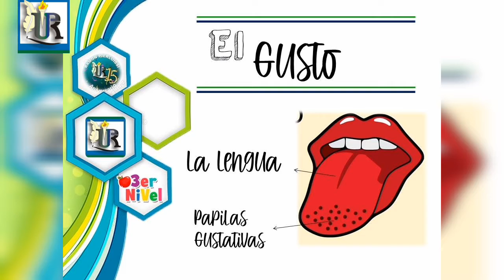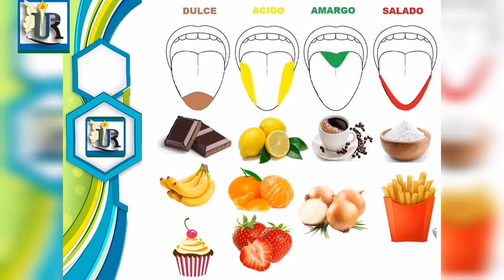Acción y reacción 🌍. Viernes 19 Febrero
Los cinco sentidos. El gusto. Adivina el sabor 😋